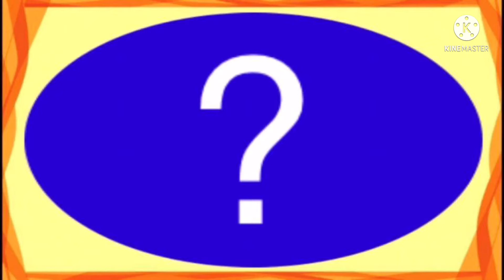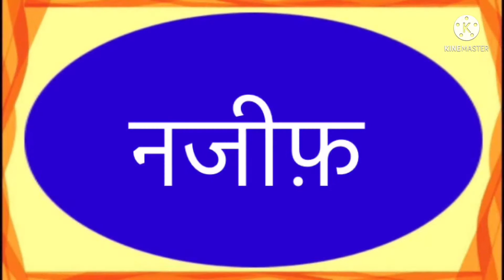How to write NAZEEF in urdu | NAZEEF name meaning in Urdu | NAZEEF nam ka matlab kiya hai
is video me NAZEEF naam se jure in sab sawalon ka javab diya gaya hai
NAZEEF kis zubaan ka Lafz hai
NAZEEF ke Mayne kiya hai
NAZEEF naam ka Matlab kiya hai
NAZEEF me kitne Huroof hain
NAZEEF English me Kaisay Likhte Hain
NAZEEF Hindi me kaisey Likha jata hai
NAZEEF Urdu me kaisay likha jaega
in sab sawaalon ka javab pane ke Liye video ko shuro se aakhir tak zaroor dekhiyga nazif